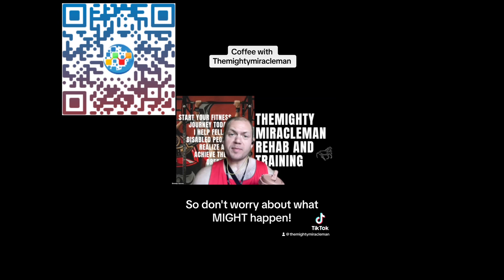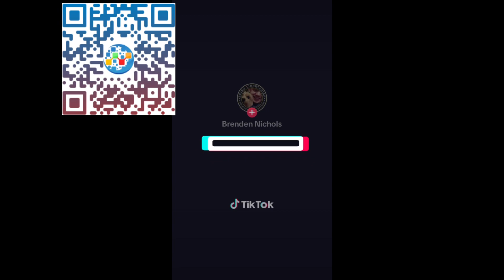Don’t suffer needlessly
I just want to help as many people as possible! It’s why I do what I do.

Nutrition and recipe guide for healthy living ($50 value) go to themightymiracleman.com
Personal training plans
ASEA redox signaling supplement
(complete cellular health line up that I think gave me my life back)

Join the AI revolution
Onpassive

I want to help you so I figured this is a win-win! You get awesome products and I get paid a SMALL amount but it it doesn’t add anything to your cost and I would really appreciate you considering buying something. I want to educate and help people to Livelongerfeelbetter

I JUST WANT TO HELP! Please and thank you!

ASEA redox (my lifesaver! It does SO MUCH I can’t even begin to say all of it)

SURVIVAL GEAR!
Protect YOUR rights and help out disabled veterans

for all your Survival, Prepping and Self-Defense needs!

My buddy’s awesome apparel:
Iamactiverise.com

Home gym
Bowflex 552&1090 dumbbells
552 adjustable dumbbells
1090 adjustable dumbbells

Bike trainer

Resistance bands

Suspension trainer